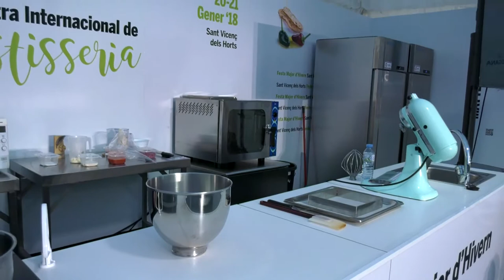Sessió de pastisseria 2018 de Toni Rodríguez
1a Mostra Internacional de Pastisseria de Sant Vicenç dels Horts

Pastisser: Toni Rodríguez. Fundador de la lujuria vegana

Recepta: Brioix de remolatxa, cruixent de maduixes, mousse de llet d’arròs i vainilla glacejada de xocolata blanca vegana